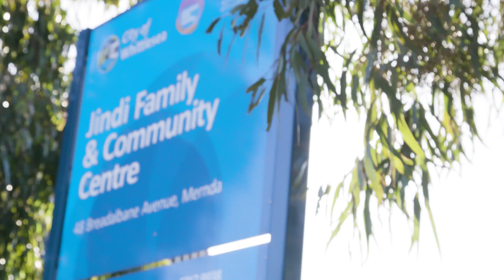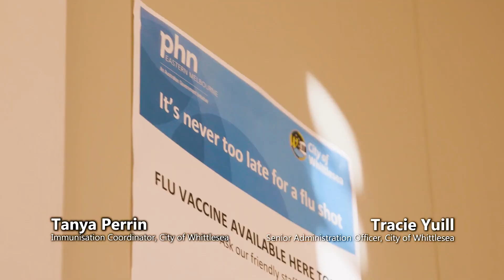Mobile Influenza Program